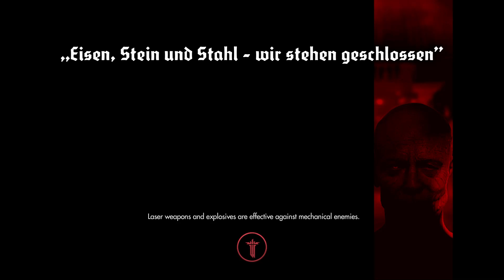Wolfenstein: The New Order [Part 18] - The Beginning of the End